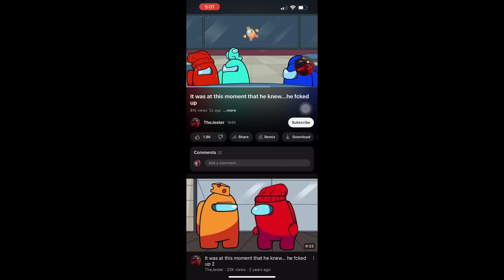CALLING MY EX & TELLING HER HAPPY BIRTHDAY IN FRONT OF MY GIRLFRIEND.. *SHE SAID SHE DONE 😭*